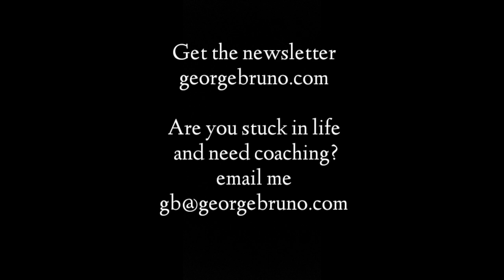My least favorite human trait: Blaming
My best work is my writing. I am going to increase the frequency of my Unstuck Newsletter.
Get on my email list at georgebruno.com